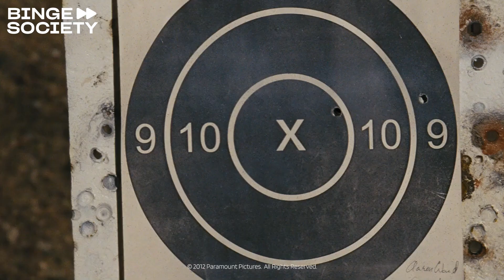TOP des MEILLEURES Scènes de Snipers : Il Faut Sauver le Soldat Ryan, Jack Reacher...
00:00 Il faut sauver le soldat Ryan
02:12  Jack Reacher
04:00  Shooter, tireur d’élite
05:33  Danger Immédiat

Crédits:
DISPONIBLE À LA LOCATION OU À L’ACHAT IL FAUT SAUVER LE SOLDAT RYAN

DISPONIBLE À LA LOCATION OU À L’ACHAT SHOOTER, TIREUR D’ELITE